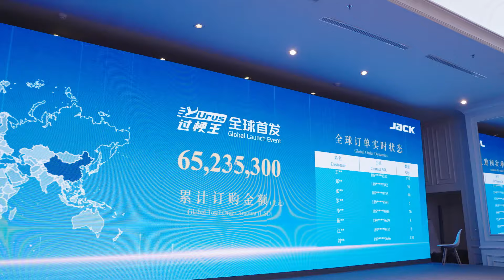Vietnam branch venue grandly launched a new product - "Overlock machine Urus"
On June 16, Jack Technology set up a branch venue for the 2024 new product launch conference at the MAIHOUSE Hotel in Ho Chi Minh City, Vietnam, and grandly launched a new product - "Overlock machine Urus".
The conference attracted the attention of many industry professionals in Vietnam. Wu Dejiang, Chairman of the Vietnam Textile Association, and Nguyen Thi Xue Mei, Deputy General Secretary of the Vietnam Textile Association, and other leaders attended the event in person. Distributors, customers, and many authoritative media across the country also witnessed the event online and offline.